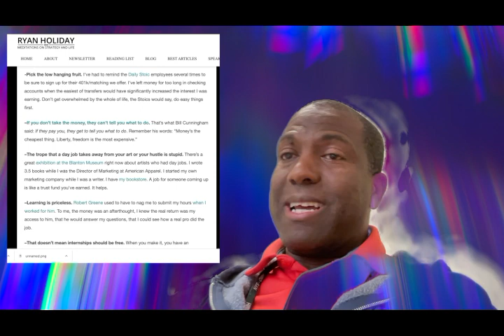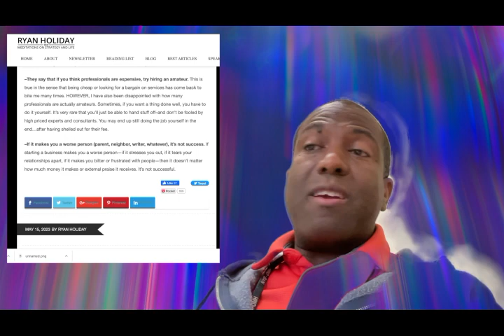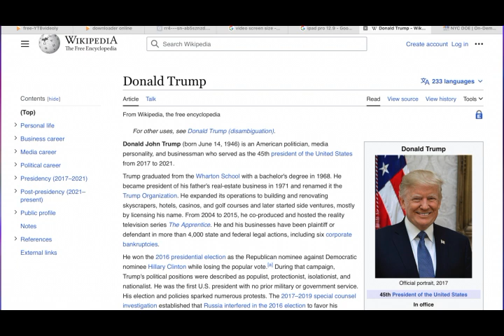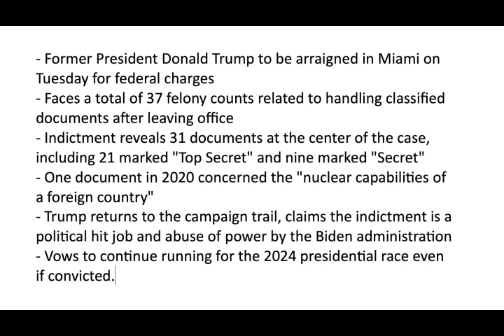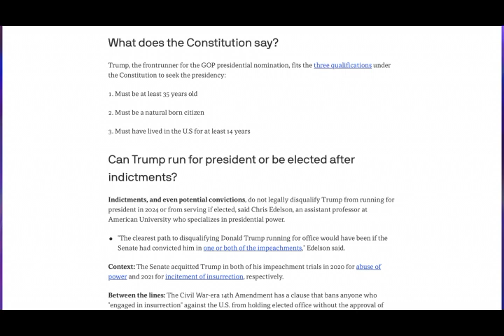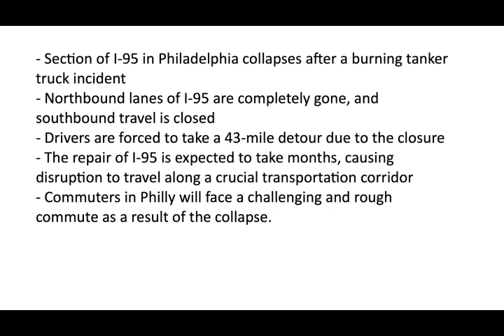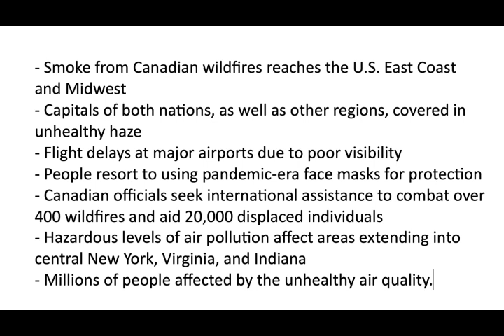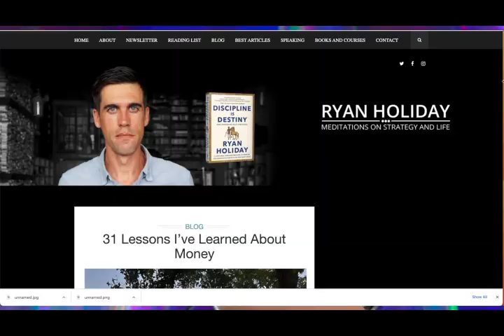Kreyolbites - Vlog # 1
KreyolBites is an engaging video blog hosted by Frantz Paulin that provides a casual and informative summary of the day's headlines. The vlog is presented in Creole, catering specifically to the Haitian community, and focuses on major events that are of particular concern to this audience. By watching KreyolBites, viewers can stay updated on the latest trends and developments, ensuring they are well-informed and prepared.

The video blog covers a wide range of subjects, including politics, social issues, entertainment, and more. Frantz carefully curates the headlines to highlight the most significant and relevant stories for the Haitian community. Whether it's updates on political developments, coverage of social justice movements, or insights into the world of arts and culture, KreyolBites ensures that viewers are well-informed about the issues that matter to them.